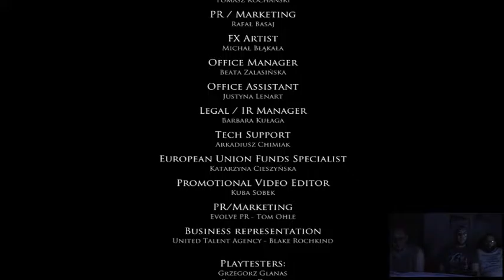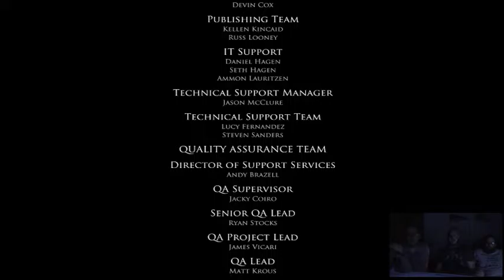Layers of Fear Inheritance: Finale - An Apology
We finish our walk through our old house and we decide that its ok to forgive our father.

Layers of Fear is developed by Bloober Team.